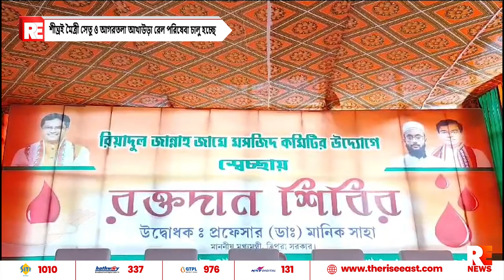শীঘ্রই মৈত্রী সেতু ও আগরতলা আখাউড়া রেল পরিষেবা চালু হচ্ছে